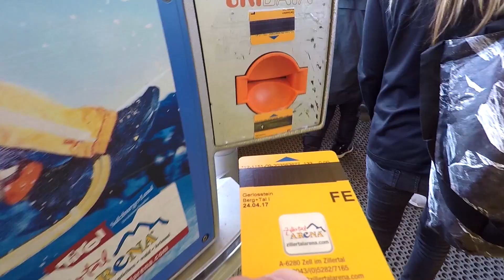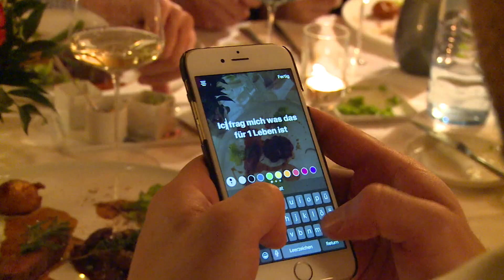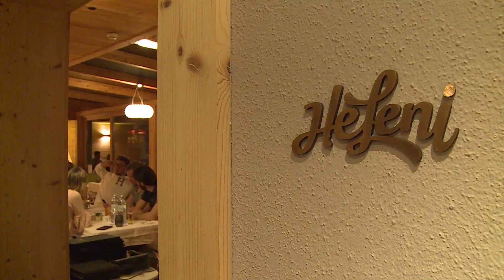Preview: In eine andere Welt | Peak Performance Luxusreise | Vlog 130